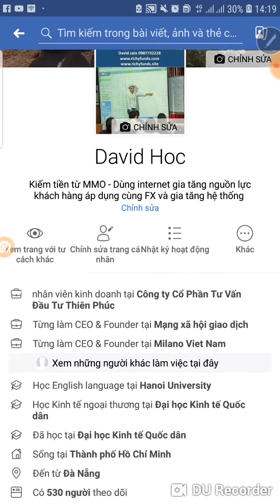thư mời No loss zalo 0987732228